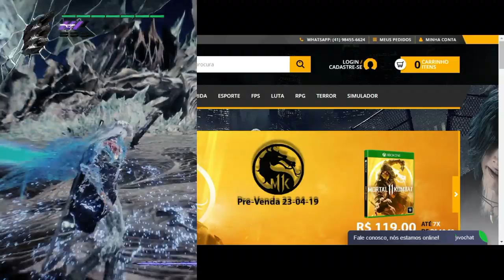GreedFall - O Início de Gameplay [ PS4 Pro Playthrough ]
Fala Fiotes!
Bem vindos a mais um video no canal e hoje, um pouco atrasado mas muito feliz, trago meu primeiro gameplay de GreedFall!
Muito grato à Focus Interactive por me enviar o game e me permitir compartilhar com a comunidade minha experiencia.
Venham conhecer!

Parceiros

Kallil Augusto